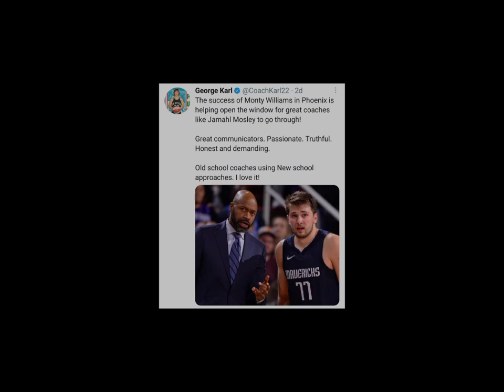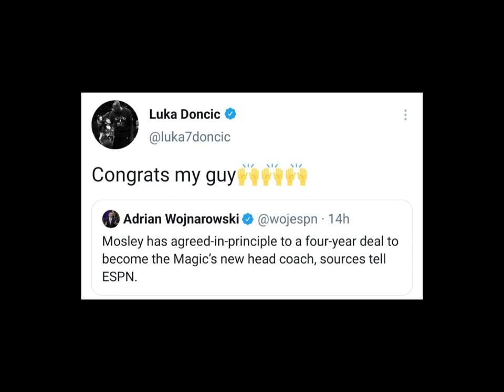NBA Twitter Reaction - Jamahl Mosley The New Head Coach for Orlando Magic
Congratulations Magic Fans!